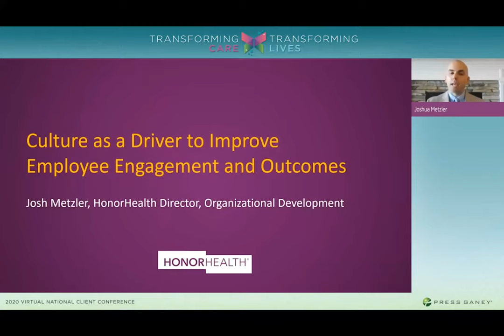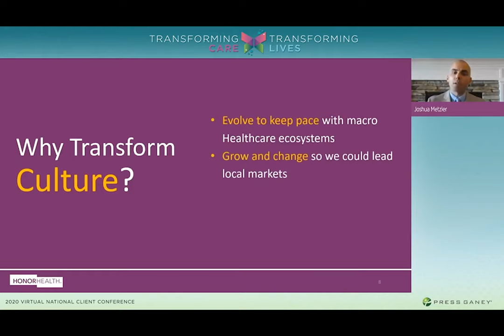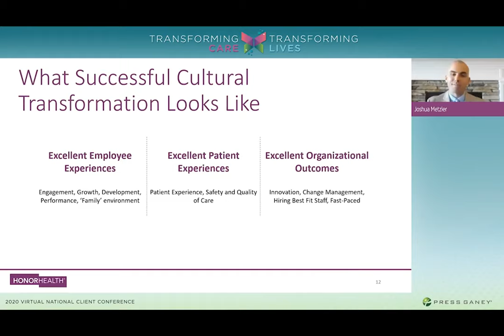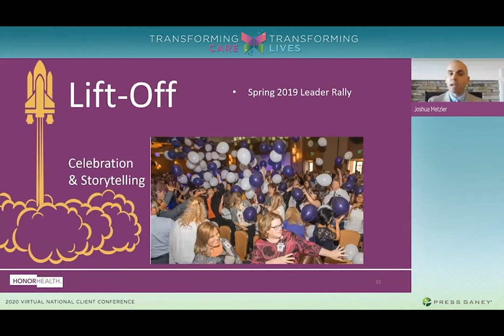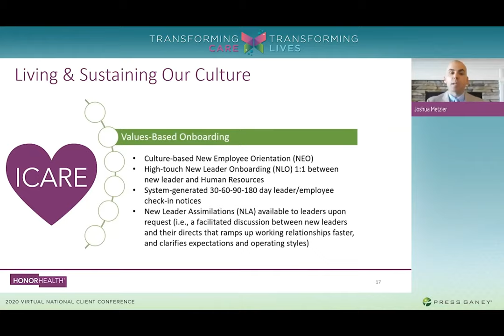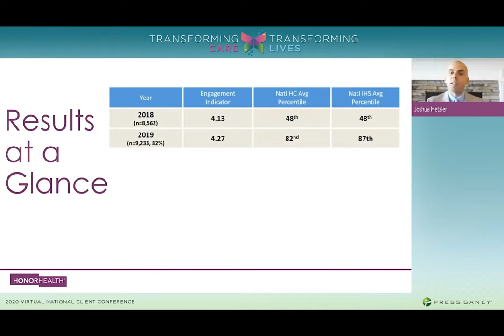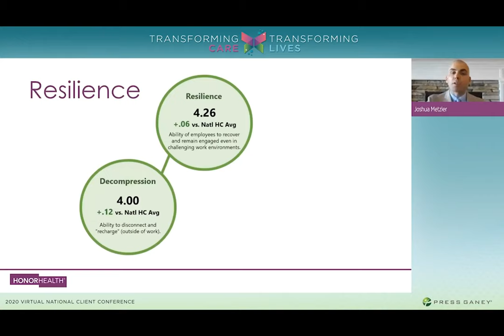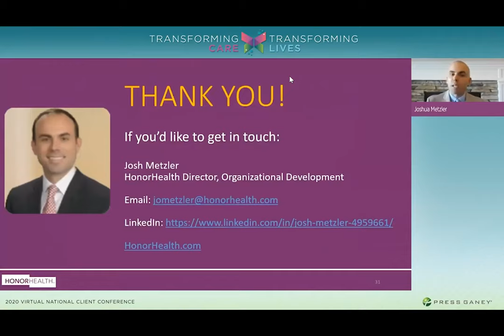Culture as a Driver to Improve Employee Engagement and Outcomes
Joshua Metzler looks at how health care systems can use culture as a tool to make a positive change. In this online seminar, Metzler talks about how creating a culture that has buy-in to the organization can serve to boost employee morale. Using this method, it is much easier to move towards your organization's goals and ultimately improve the care you provide to your patients.